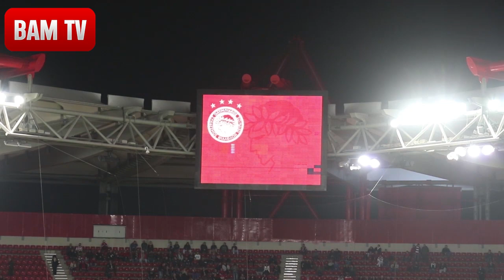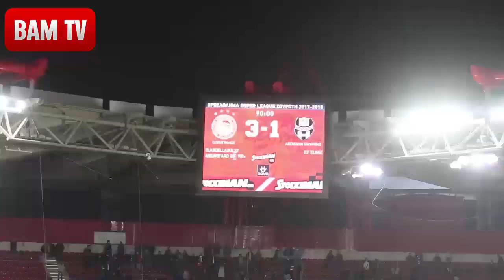Μαύρο στο BAM TV? Τρία ο θρύλος! (ΟΛΥΜΠΙΑΚΟΣ-ΑΠΟΛΛΩΝ 3-1)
Δείτε στο BAM TV τη νέα ανατροπή-νίκη του Ολυμπιακού και την περιγραφή του Μπάμπη Χριστόγλου!
Ζήστε το ματς ξανά και τραγουδήστε μαζί με τους οπαδούς του θρύλου!
Δείτε επίσης το σχόλιο του Μπάμπη για τον αγώνα και τα... περίεργα που έγιναν και μας "έκλεισαν" την κάμερα!